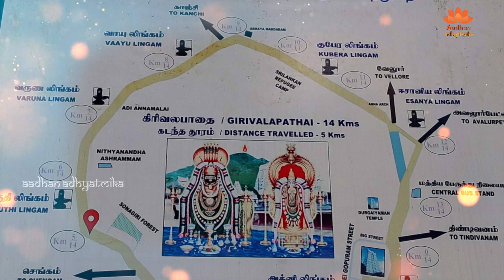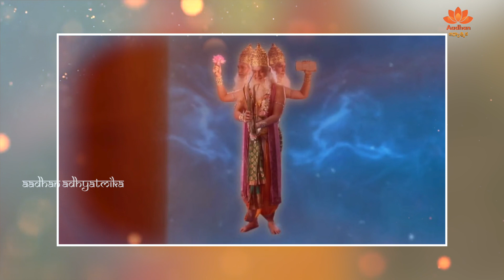భాద్రపద పౌర్ణమి రోజు అరుణాచల గిరి ప్రదక్షిణ చేస్తే ఎంత అదృష్టమే తెలుసా | Arunachala Giripradakshana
Watch Here To భాద్రపద పౌర్ణమి రోజు అరుణాచల గిరి ప్రదక్షిణ చేస్తే ఎంత అదృష్టమే తెలుసా | Arunachala Giripradakshana  | arunachala Bhadrapada Pournima  giripradakshana | Aadhan Adhyatmika

Aadhan Adhyatmika is a pathway to engage yourself in holy living. We provide you with various ways to achieve spiritual enlightenment. Our main aim is to create awareness of religious beliefs, customs and traditions. We also strive hard to help people to embrace their spiritual growth through devotional attachment which ultimately allows people to grow, heal and live a tranquil life.